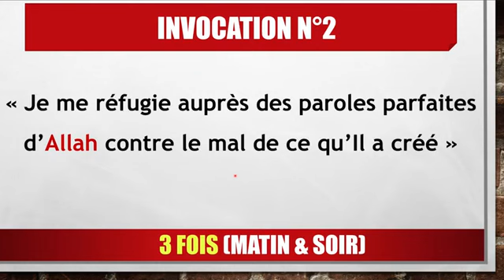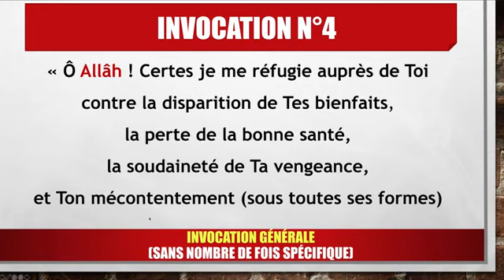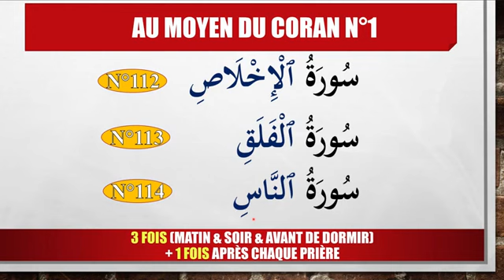DES INVOCATIONS POUR SE PRÉSERVER DU CORONA VIRUS